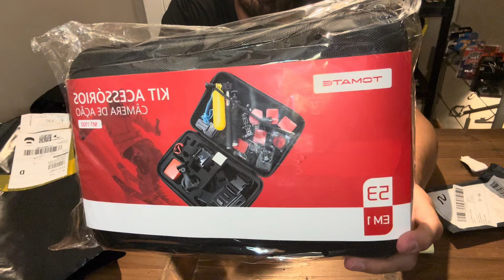KIT DE SUPORTES PARA GOPRO - VALE A PENA? | POR QUE ESCOLHI A GOPRO 11 AO INVÉS DA 12.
Quer apoiar este canal sem ter que gastar nada a mais?

KIT SUPORTES DIVERSOS PARA GOPRO
GOPRO 11 HERO BLACK
CARTÃO SD 128GB EXTREME
MICROFONE PODCAST FIFINE
CARREGADOR + 3 BATERIAS PARA GOPRO
KIT LUZ SOFTBOX
INSTA360 X3 CÂMERA 360º
SUPORTE GOPRO RESISTENTE EM ALUMÍNIO PARA KART E GUIDÃO
CABO USB-C PARA CARREGAR GOPRO ANDROID E IPHONE 15
SAPATILHA EVERLAST BOM CUSTO BENEFÍCIO
GOL QUADRADO DE BRINQUEDO
LIVRO AYRTON SENNA: UMA LENDA A TODA VELOCIDADE: UMA JORNADA INTERATIVA CAPA DURA (livro de fotos e documentos)
LIVRO - WILLIAMS: A PRIMEIRA GERAÇÃO DOS FW NA FORMULA 1